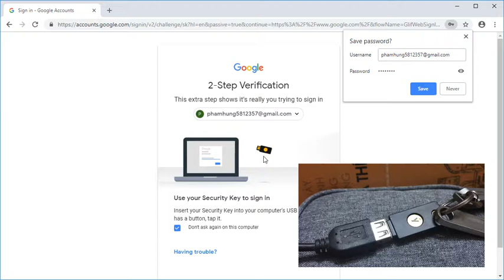Yubikey Google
Xác thực hai bước sử dụng Yubikey 5 trên Google